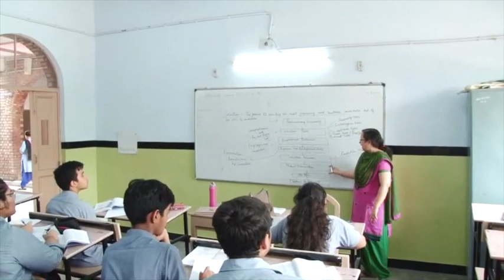Farewell Documentary 2020